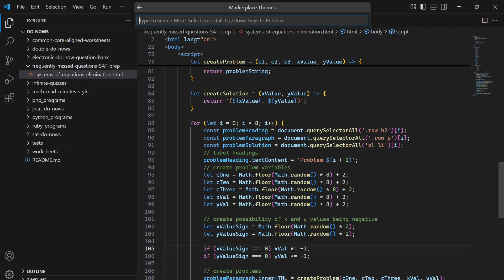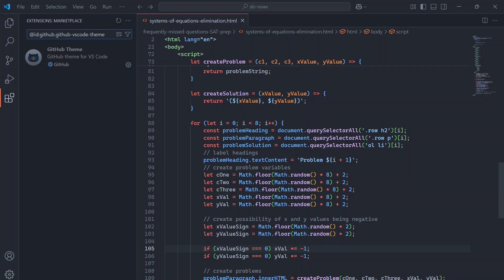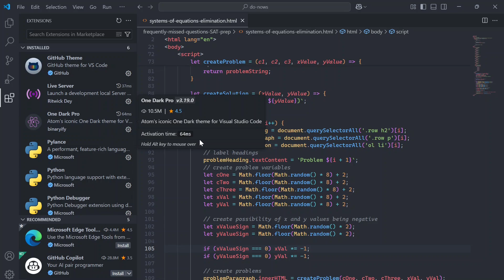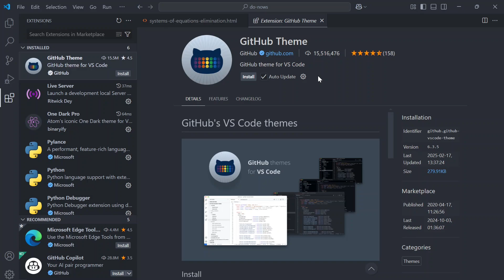How to Quickly Preview and Install Themes in VS Code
In this video, I show you how to quickly preview and install themes in VS Code.